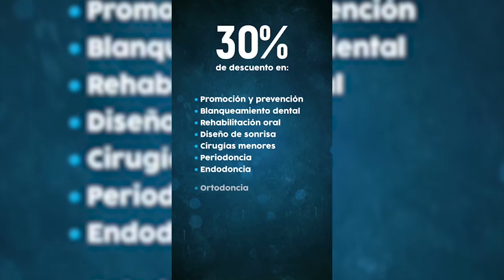JOVEN SE ACCIDENTÓ EN MOTO Y MURIÓ